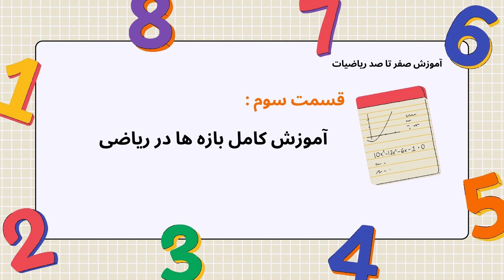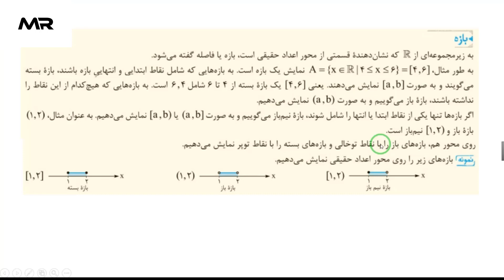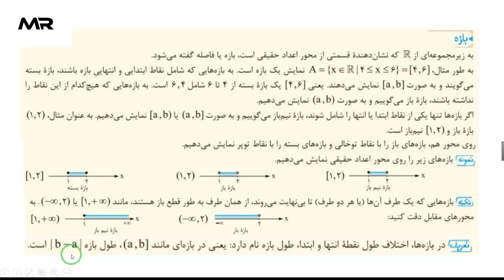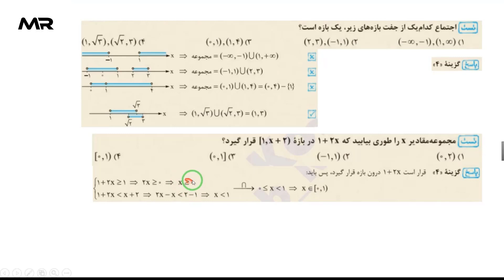آموزش کامل بازه ها در ریاضی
برای یادگیری ریاضی ازکجا باید شروع کنم؟
دانش‌آموز سال دهم، یازدهم یا دوازدهم دبیرستان
دانش‌آموز پشت کنکوری
دانشجویی که نیاز به تقویت ریاضی پایۀ خود دارد
فردی که مدتی از درس و مشق دور بوده و بعد از مدتی به تحصیل بازگشته است
فردی که برای آزمون‌های استخدامی خودش را آماده می‌کند.
معلمی که دوست دارید که یک مجموعۀ منسجم آموزشی در اختیار داشته باشد تا به کمک آن تدریس کند.
این فیلم حاصل بیش از 16 سال تدریس من است و معادل 20 جلسه تدریس خصوصی است.